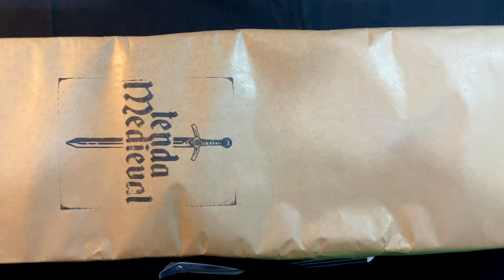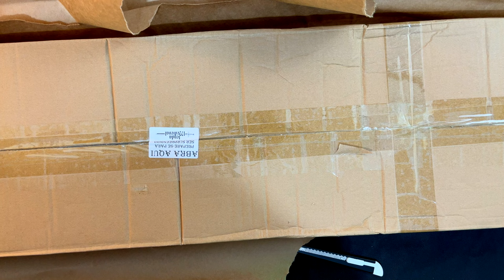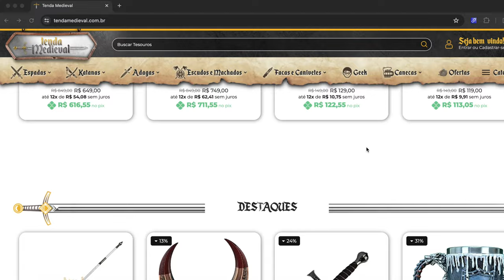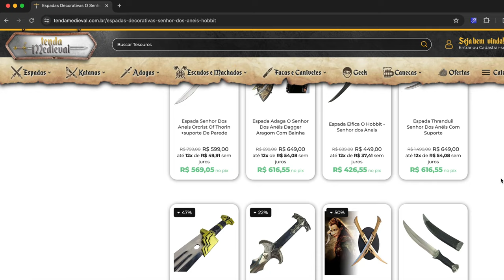ESPADA DO REI THÉODEN // O Senhor dos Anéis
E no vídeo de hoje, farei mais um Unboxing surreal e dessa vez será da espada Herugrim que pertenceu a Théoden, o Rei de Rohan, enviada pela Tenda Medieval.

⚜️𝐀𝐌𝐈𝐆𝐎𝐒
➤ O Hobbit & O Senhor dos Anéis